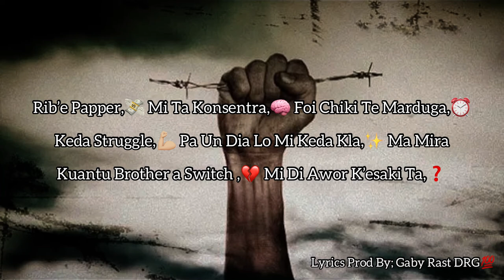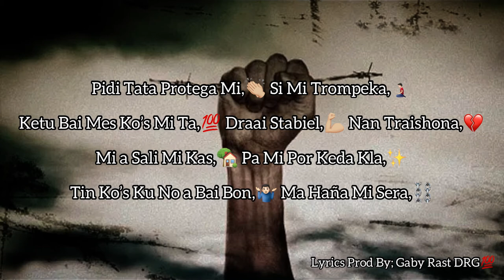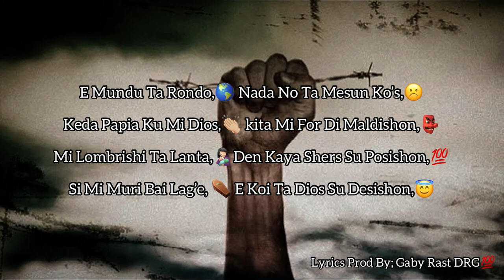Wenchi Rasz - Foi Chiki🚶🏻‍♂️{Official Music} 2021 Lyrics Prod By; Gaby Rast DRG💯